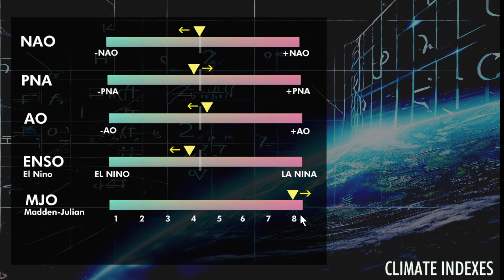Wed 5/31/23 - US weather | Recap of 2013 El Reno storm and May 1985 outbreak [Forecast Lab]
Tonight we have the best and most detailed view of the May 31, 1985 supercells that exists anywhere... revealed for the first time in HD.

0:08 Intro
0:52 Climate statistics
1:23 Surface analysis
2:22 Northeast US
3:03 Southeast US
3:33 Southern Plains
4:30 Northern Plains
5:02 Southwest US
6:23 Northwest US
7:38 Alaska
7:55 Canada
8:40 Upper air forecast
11:28 SPC & NHC forecast
12:11 Tropical forecast
13:12 Dew point
15:02 Closing